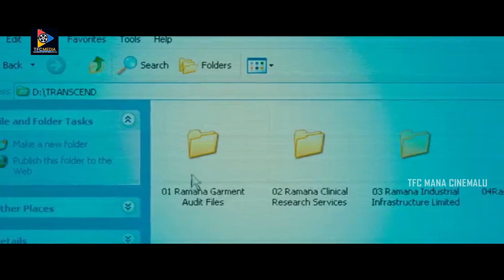నా అంజనా తో నేను బ్రతకాలి.! || Jiiva & Nandha Durairaj Interesting Movie Scene || TFC Mana Cinemalu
Watch & Enjoy :నా అంజనా తో నేను బ్రతకాలి.! || Jiiva & Nandha Durairaj Interesting Movie Scene